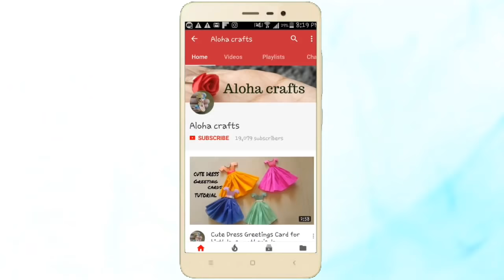Room Decor Made out of Pista Shell/ DIY Peacock For Home Decor Idea Craft By Aloha Crafts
Hi,Today I am so happy and excited to share this super easy craft ideas,Hope you all will love this craft ideas .How to make easy DIY peacock /Best out of waste craft idea /craft with pista shell